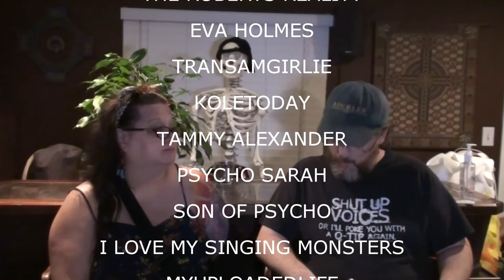SHOUTOUTS MAY 13 2015